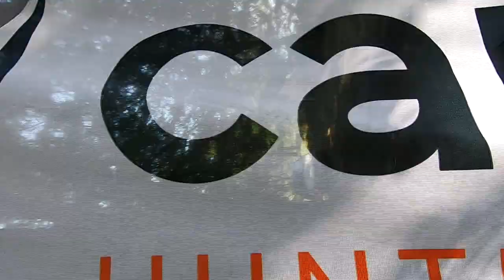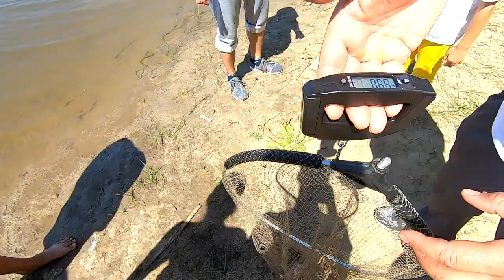Первый семейный рыбацкий турнир "Всё для клёва"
Как это было клёво и здорово, можно увидеть на нашем видео. Те эмоции и переживания участников были искренними, а релакс и отдых настоящими! Семейный рыбацкий турнир мы придумали для знакомства, совместного общения, единения семей, улучшения доверительных отношений между детьми и супругами и всё это  при здоровом духе соревнования! Возможно камера полностью не передала все те позитивные эмоции, но если вы будете участвовать в таком семейном рыбацком турнире, то уверен, получите тот позитивный заряд хорошего настроения на долгое время!
1. Костюм летний Stalker Poplin «Прикосновение солнца»
3. Футболка с длинным рукавом «Всё для клёва», белая
4. Лучший крючок всех времён: